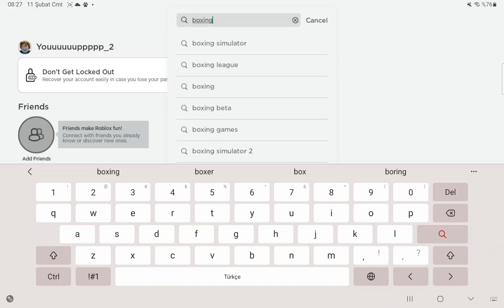yeni hesapla boxing league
yine geldim